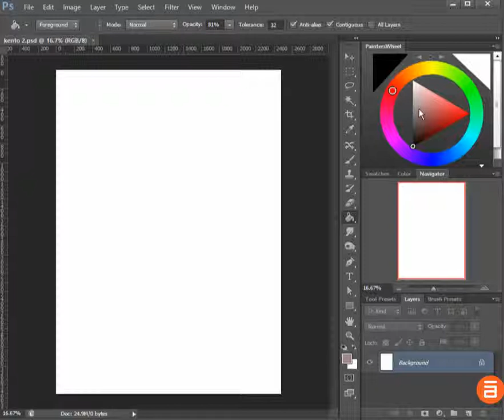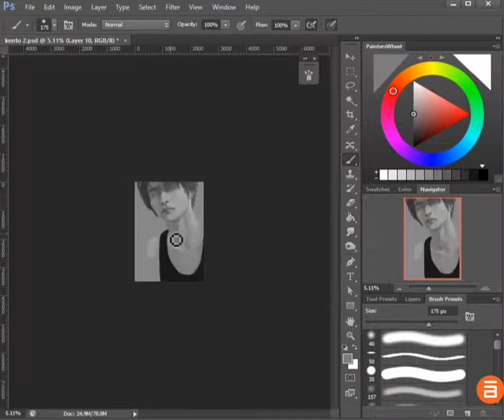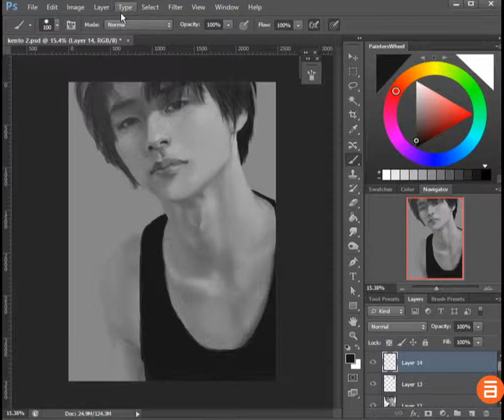Kento Yamazaki Speed Painting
Nahhhh There's one point in your life when you decided to revisit your portrait skills but then you failed HAHHAHAH